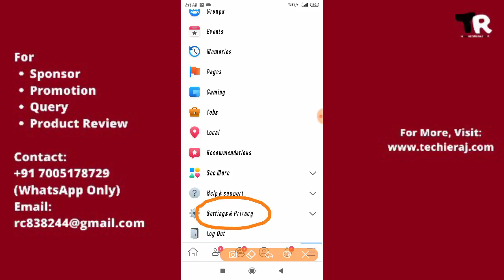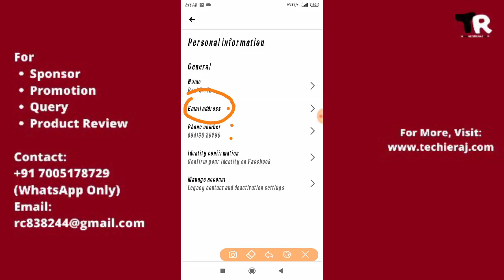How to Check Facebook Email Address